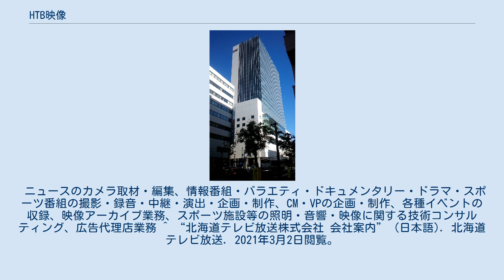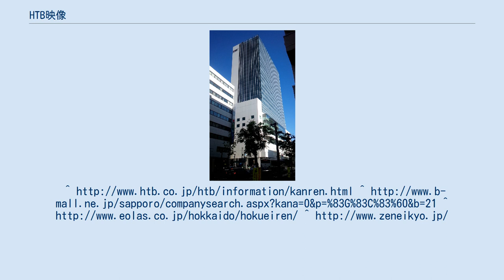HTB映像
エイチ・テー・ビー映像株式会社（エイチ・テービーえいぞう、英文社名：HTB VIDEO CO., LTD、呼称：HTB映像）は、北海道札幌市中央区に本社を置く、北海道テレビ放送（HTB）グループの映像プロダクション。
以前は豊平区に本社があった。
愛称は『miruca(ミルカ)』。
 撮影系、演出系、技術系の各スタッフを抱える。
 ニュースのカメラ取材・編集、情報番組・バラエティ・ドキュメンタリー・ドラマ・スポーツ番組の撮影・録音・中継・演出・企画・制作、CM・VPの企画・制作、各種イベントの収録、映像アーカイブ業務、スポーツ施設等の照明・音響・映像に関する技術コンサルティング、広告代理店業務 ^ “北海道テレビ放送株式会社 会社案内” (日本語). 北海道テレビ放送. 2021年3月2日閲覧。